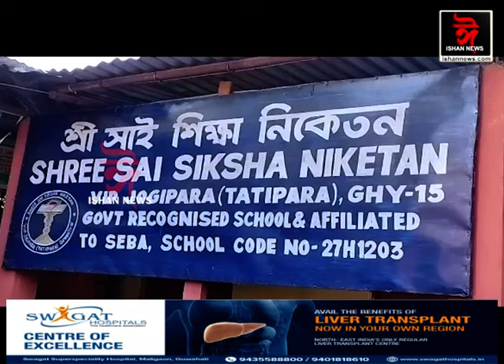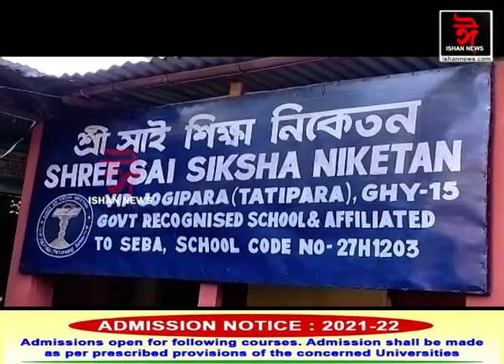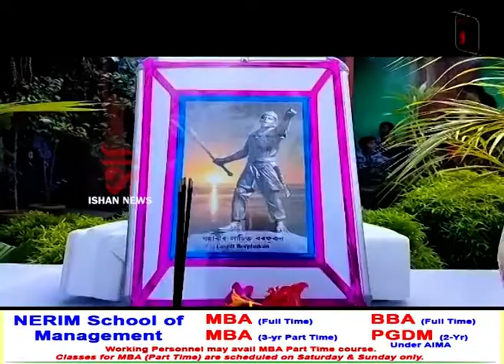বৰঝাৰৰ শ্ৰী সাই শিক্ষা নিকেতন বিদ্যালয়ত লাচিত বৰফুকনৰ ৪০০ বছৰীয়া জয়ন্তী উদযাপন।